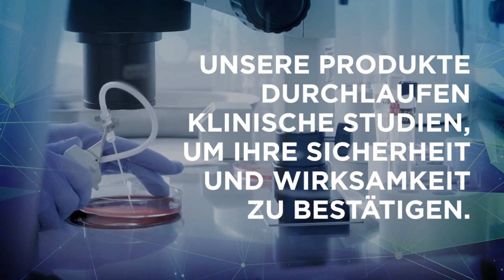Gelenkschmerzen was hilft ? Du hast Gelenkschmerzen.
Gelenkschmerzen sind ein weit verbreitetes Gesundheitsproblem, das Menschen jeden Alters betreffen kann.
 Für Deine Gelenke das neue FL-3X von Synergy, Von Gelenkexperten empfohlen und auch in einigen Studien belegt!  Nahrungsergänzungsmittel mit Pflanzenextrakten, Schwefel, Glucosamin und Chondroitin. Pro-Mun gel Synergy FL-3X ist die perfekte Ergänzung einer aktiven Lebensweise. Ein Matrix System mit Pflanzenextrakten, Schwefel, Glucosamin, Chondroitin in einem rosa Grapefruit- Gel als praktische und wohlschmeckende Art, die tägliche Nahrung zu ergänzen.
Ursachen von Gelenkschmerzen:
Gelenkschmerzen können durch eine Vielzahl von Faktoren ausgelöst werden. Die häufigsten Ursachen sind:
Arthritis: Arthritis ist eine entzündliche Erkrankung der Gelenke, die verschiedene Formen annehmen kann, darunter rheumatoide Arthritis, Osteoarthritis und Gicht.
Überlastung: Übermäßige Belastung der Gelenke, sei es durch Sport, Gewicht oder wiederholte Bewegungen, kann zu Schmerzen führen.
Verletzungen: Traumatische Verletzungen wie Verstauchungen, Zerrungen oder Frakturen können zu akuten Gelenkschmerzen führen.
Infektionen: Gelenkinfektionen, die durch Bakterien oder Viren verursacht werden, sind eine weitere mögliche Ursache für Schmerzen.
Autoimmunerkrankungen: Krankheiten wie Lupus und systemischer Lupus erythematodes (SLE) können zu Gelenkschmerzen führen.
Alterung: Mit dem Alter können Gelenke aufgrund von Verschleißerscheinungen schmerzhafter werden.
Symptome von Gelenkschmerzen:
Die Symptome von Gelenkschmerzen können je nach Ursache und Schweregrad variieren. Zu den häufigsten gehören:
Schmerzen: Gelenkschmerzen können von dumpfem Unwohlsein bis zu stechenden Schmerzen reichen.
Schwellung: Geschwollene Gelenke sind ein häufiges Begleitsymptom von Gelenkschmerzen.
Steifheit: Die Beweglichkeit der betroffenen Gelenke kann eingeschränkt sein, insbesondere morgens oder nach längerer Inaktivität.
Rötung und Wärme: Entzündete Gelenke können gerötet und warm sein.
Behandlungsmöglichkeiten für Gelenkschmerzen:
Die Behandlung von Gelenkschmerzen hängt von der Ursache und dem Schweregrad ab. Hier sind einige der häufig angewendeten Therapieansätze:
Medikamente: Schmerzmittel, entzündungshemmende Medikamente und in einigen Fällen Steroide können zur Schmerzlinderung eingesetzt werden.
Physiotherapie: Ein auf die individuellen Bedürfnisse zugeschnittenes Bewegungsprogramm kann die Beweglichkeit und Stärke der Gelenke verbessern.
Gewichtsmanagement: Bei übergewichtigen Personen kann die Gewichtsreduktion den Druck auf die Gelenke verringern.
Ruhe und Schonung: Bei akuten Verletzungen oder Schüben von entzündlichen Erkrankungen kann Ruhe und Schonung wichtig sein.
Chirurgische Eingriffe: In einigen Fällen kann eine Operation notwendig sein, um beschädigte Gelenke zu reparieren oder zu ersetzen.
Alternative Therapien: Akupunktur, Massage, und Nahrungsergänzungsmittel wie Glucosamin und Chondroitin werden von einigen Menschen zur Linderung von Gelenkschmerzen eingesetzt.
Es ist wichtig zu betonen, dass die beste Behandlung für Gelenkschmerzen von der individuellen Diagnose abhängt. Bei anhaltenden oder schweren Gelenkschmerzen sollte unbedingt ein Arzt konsultiert werden, um eine genaue Diagnose und geeignete Behandlungsoptionen zu erhalten. Gelenkschmerzen können die Lebensqualität erheblich beeinträchtigen, aber mit der richtigen Pflege und medizinischen Betreuung ist eine Schmerzlinderung und eine Verbesserung der Lebensqualität möglich.